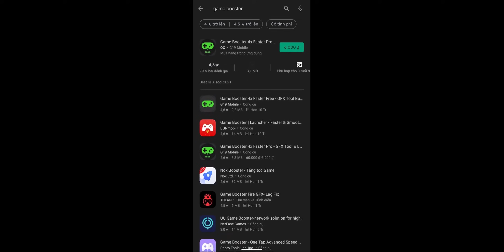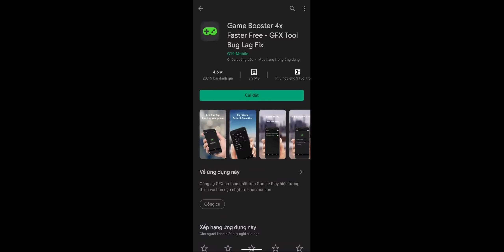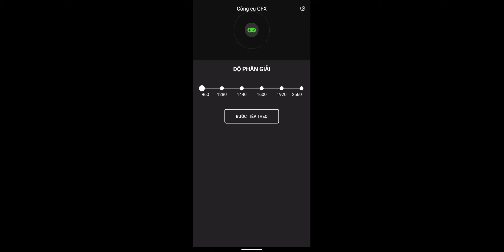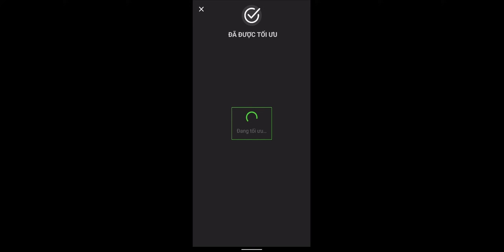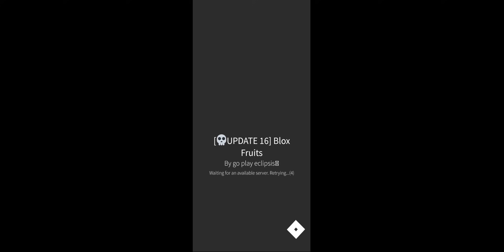Roblox Mobile - Cách Giảm Lag Bằng Phần Mềm Game Booter 4x Có Thật Sự Hiệu Quả ?